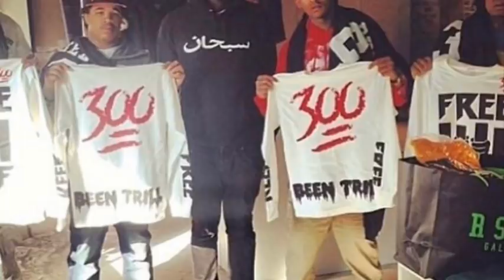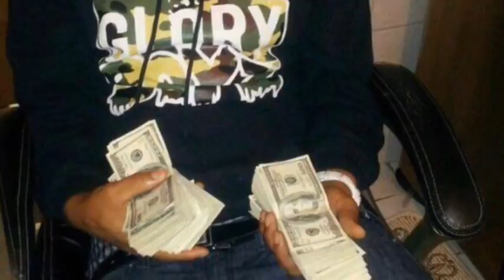Chiraq Street Legends Ep.9 : J Money “The Legend Of J Munna”